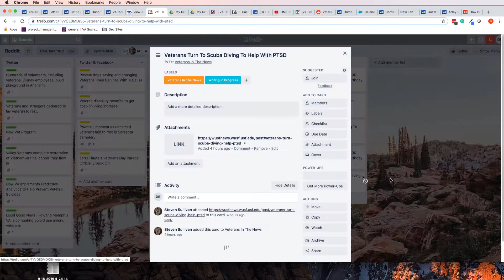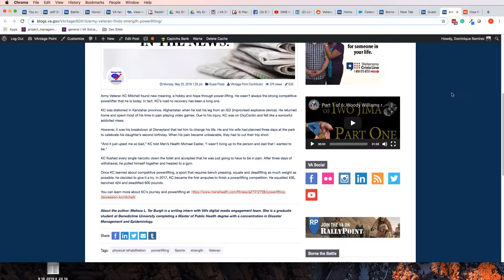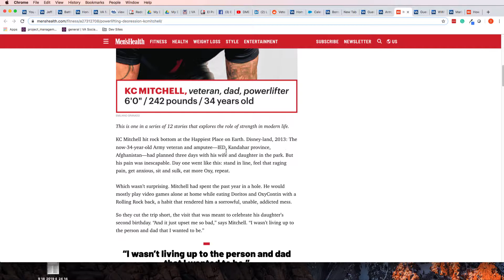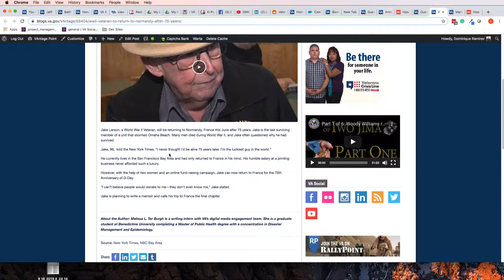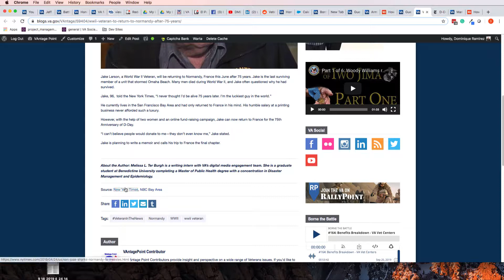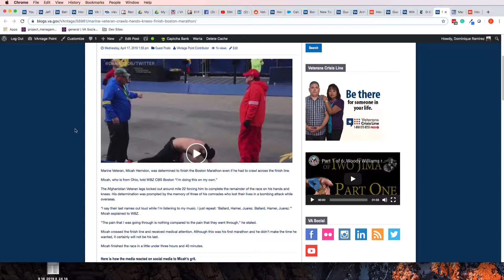Veterans In The News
How to write a Veterans In The News post.